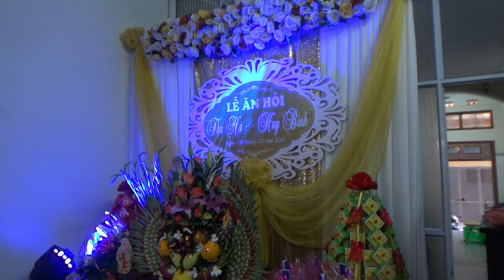Lễ ăn hỏi Huy Bình + Thu Hà, 8-2-2017, phần 7, Đồ Gỗ Đức Hiền